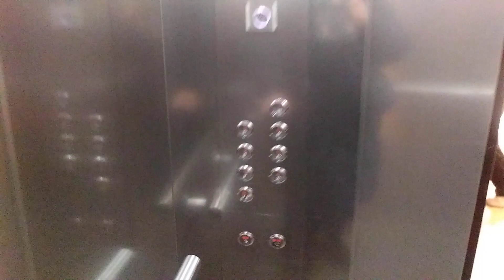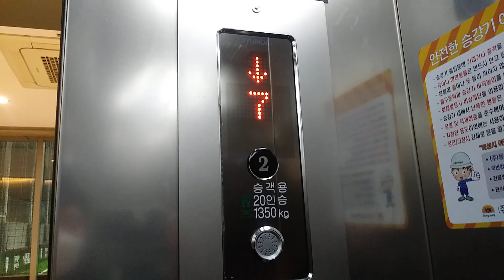경기도 수원시 팔달구 덕영대로 924 매산로1가 수원AK&몰 2호기 현대 엘리베이터 탑사기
2호기 승객용